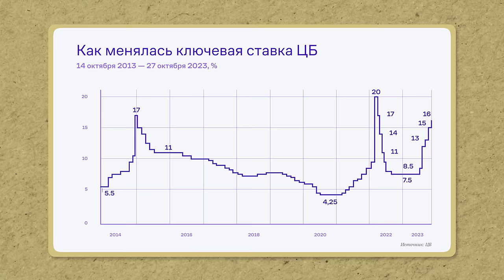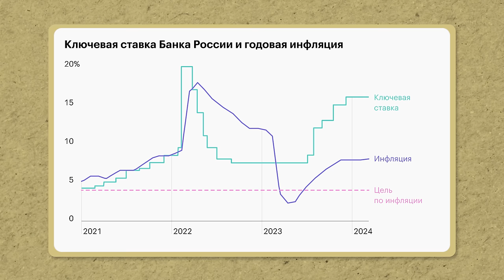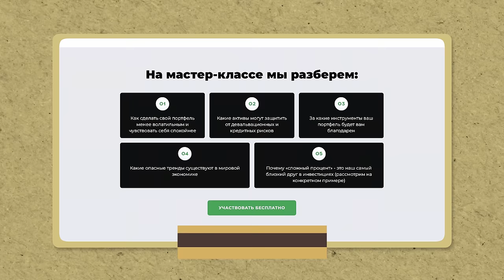Как БАНКИ РАЗВОДЯТ вас на 16% депозитах? / Как заработать БОЛЬШЕ БАНКОВ в 2024 году?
📢 Бесплатный онлайн мастер-класс "Как сделать свой портфель устойчивее?"

По итогам мастер-класса вы:
✅ Сбалансируете свой капитал по различным инвестиционным инструментам
✅ Зафиксируете ключевые преимущества и нюансы такого инструмента, как облигации;
✅ Разберетесь, как можно диверсифицировать портфель в условиях повышенных рисков
✅ Получите информацию, как выглядит защитная консервативная стратегия
✅ Сможете выделить негативные сигналы в мировой экономике и подготовиться к ним
✅ Научитесь управлять рисками на фондовом рынке с помощью конкретных активов

Вы когда-нибудь задумывались, откуда банк берет деньги, чтобы выплачивать такие выгодные кредиты для вкладчиков? Ведь для начала ему нужно заработать больше, чем заработаете вы!

Сегодня в видео мы разберемся, как банк обманывает наивных клиентов с процентами по вкладам, откуда он берет деньги и как обычному человеку зарабатывать больше банков.

На нем вы найдете, как зарабатывать на облигациях, как начать инвестировать начинающему и что будет с экономикой России в 2024 году.

00:00 - Почему банк предлагает такие депозиты?
01:30 - Ключевая ставка
03:28 - Почему банк не предлагает длительные депозиты?
03:59 - Почему нельзя гнаться за ставкой банков?
05:42 - Что будет с процентной ставкой к концу года?
06:16 - Что вы получите, если будете держать капитал в депозите до конца года?
09:32 - Когда не поздно начать зарабатывать без депозитов?
10:34 - Сколько заработаете за 3 года депозитов?
10:59 - Заключение